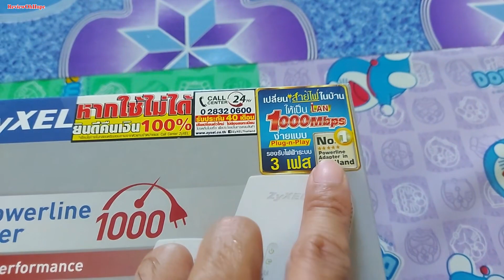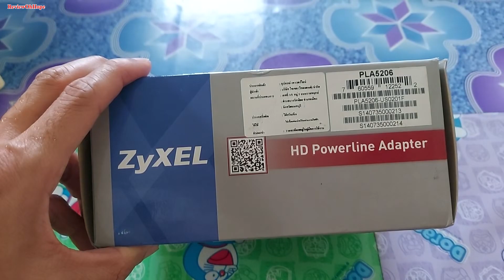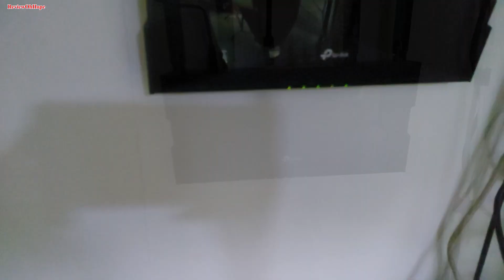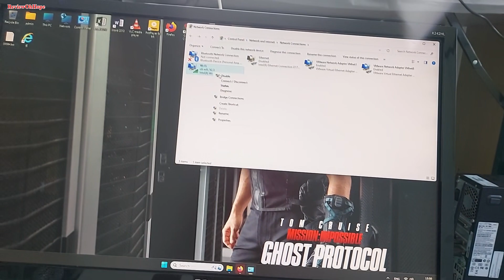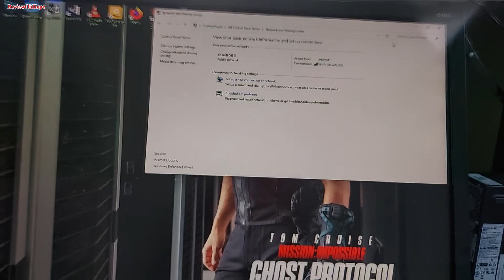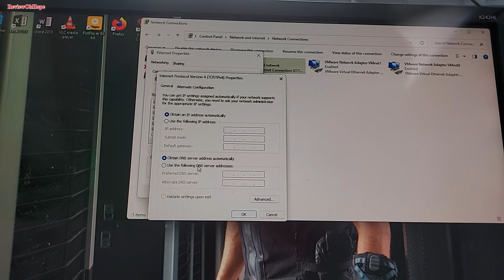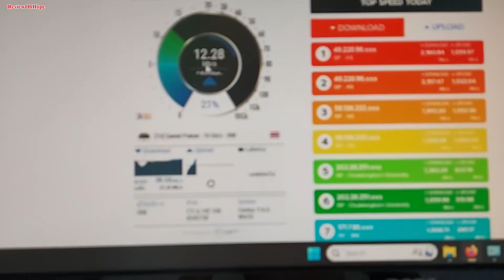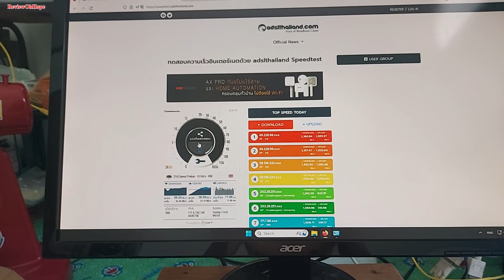ทดสอบใช้ PowerLine ZyXEL PLA5206 กับเน็ต 1000/500Mbps